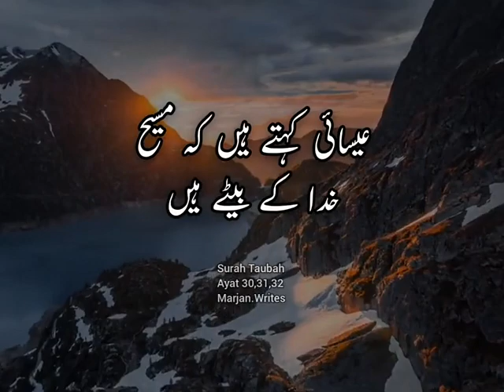best Islamic status for whats app tiktok snackvideo (3)